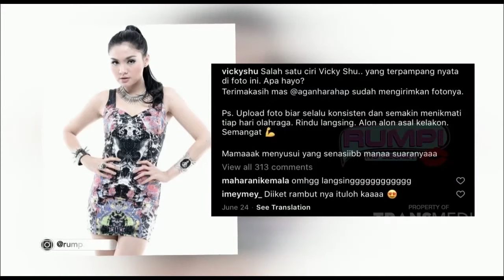Proses Perjalanan Berat Badan Vicky Shu | Best Moment Rumpi (28/7/20)